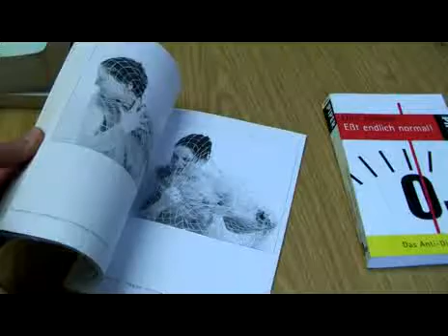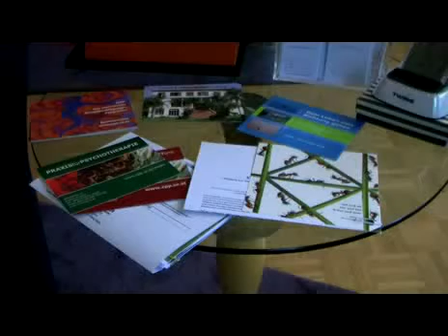"Ich hab's satt!"